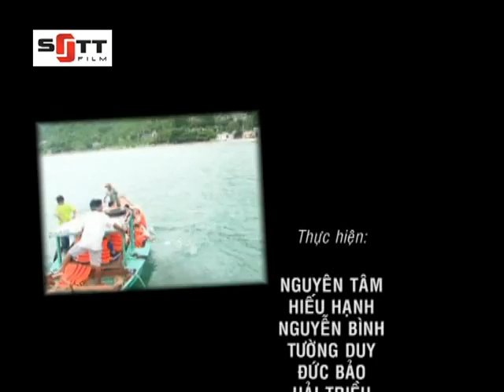ATY - trui ren 678 p4